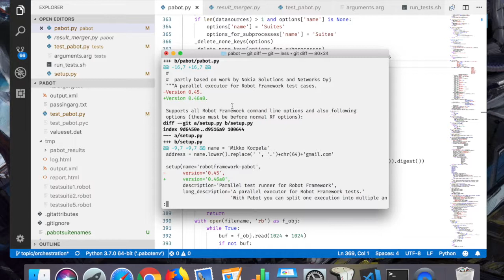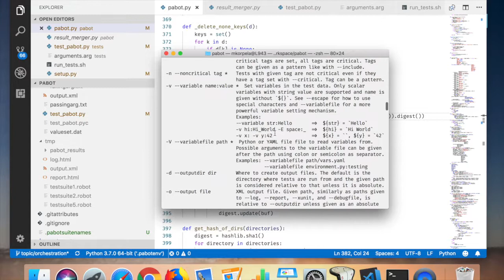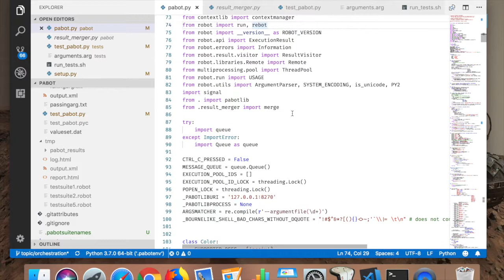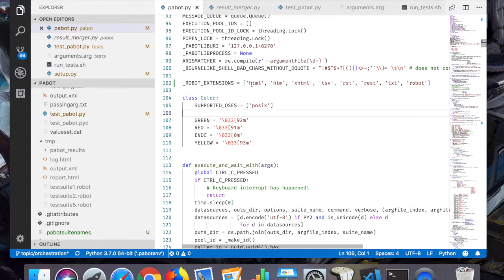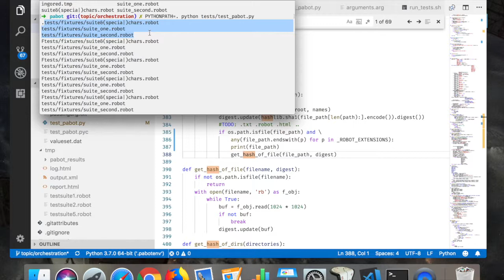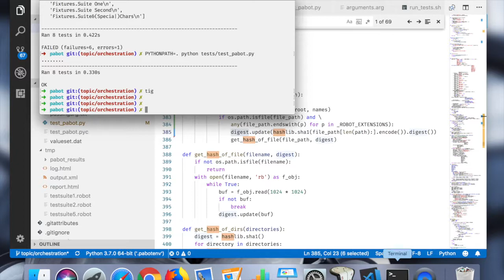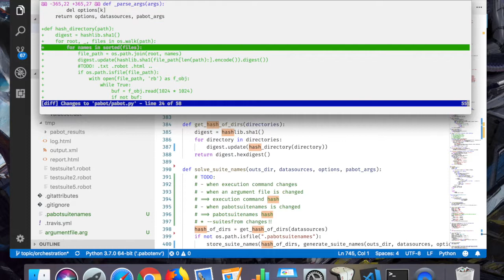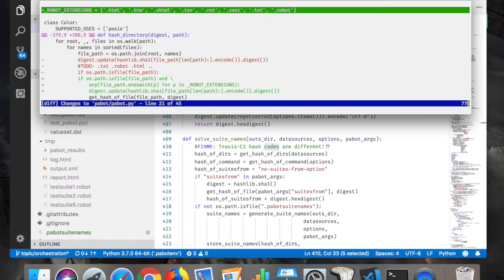Programming Pabot - Part 16